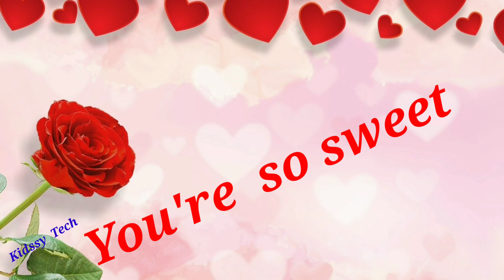Happy Rose Day / Rose Day status / Rose day shayari status 2021/ Happy Valentine's day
love whatsapp statusvideo
,valentine day special ,valentine day wishes,valentine day card,valentine day list,valentine day status,valentine day status 2021,valentine day status love,valentine day status video
my channel  link -👇

happy rose day whatsapp status video,rose day video,love status,rose day valentine day,happy rose day 2021,valentine day status video download,7 february rose day